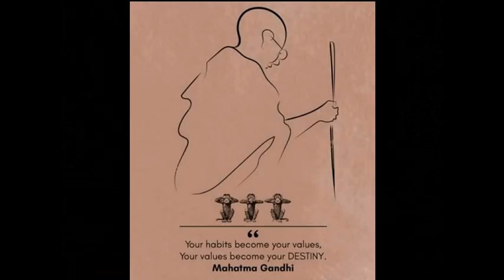34 - Experiments with Truth - Nenu Padda Madana - Episode 34